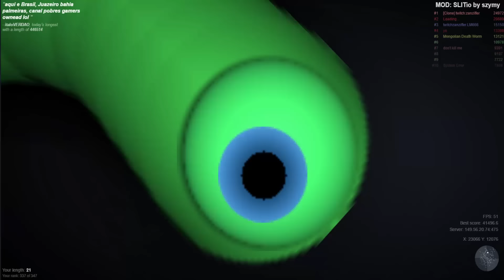Slither.io Immortal Snake Glitch Boss #2 Trolling | Slitherio Epic Moments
Play Slither.io
Eat to grow longer, dont' run into other snakes. when longer, hold left mouse for a speed boost! Share on facebook to unlock new skins!

We Are Alive - AL'sic & Sam Cross (The Golden Reef)